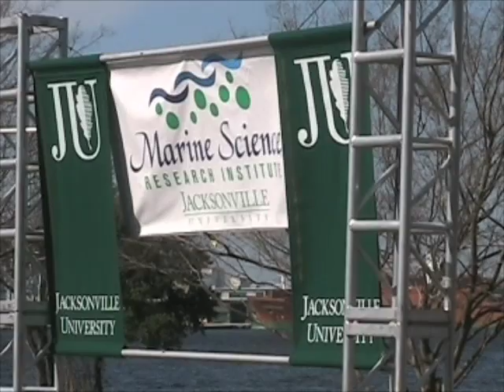New Marine Science Research Institute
JU has partnered up with the City of Jacksonville to help improve the St. Johns River.  One way they want to help is with a new marine science research institute.